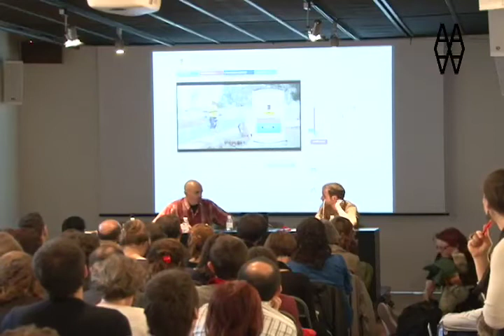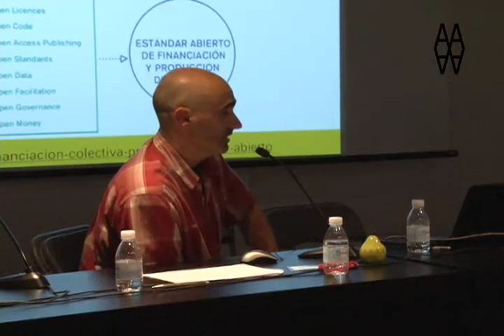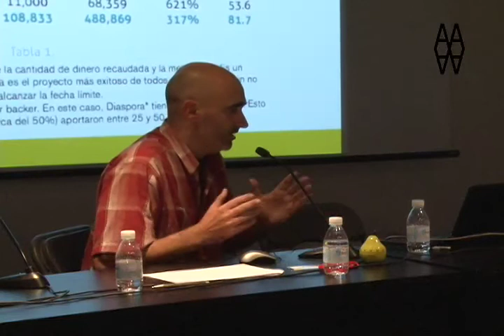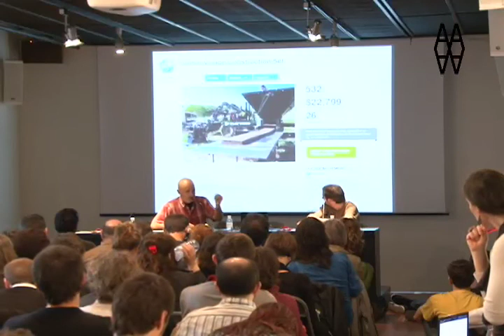Xnet presenta FCForum 2011: Goteo